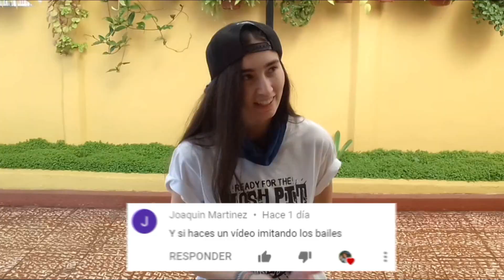¡IMITANDO COREOGRAFÍAS DE K-POP! #1 ft. Alonso y mi Mamá | I'm Florencia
*¡HOLI!* Mi mamá, Alonso y yo intentaremos bailar diferentes coreografías de K-pop, tales como "Dynamite" de BTS, "Bang Bang Bang" de BIGBANG y "Lovesick Girls" de BLACKPINK... ¿Lo conseguiremos?